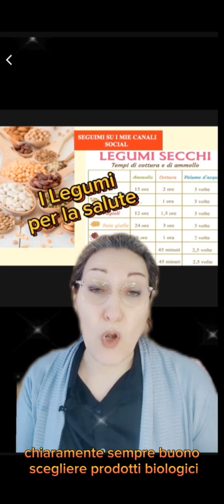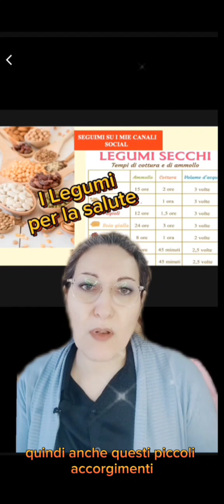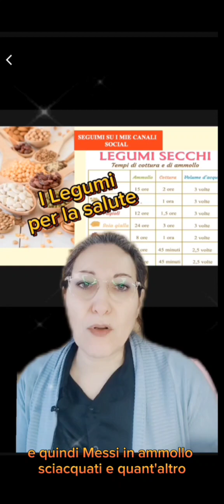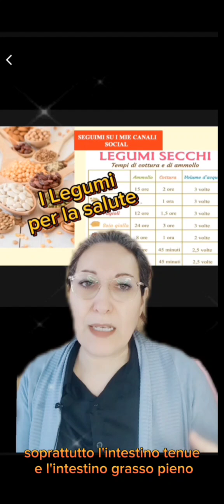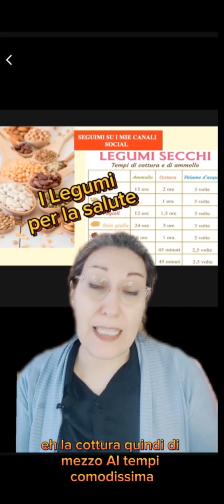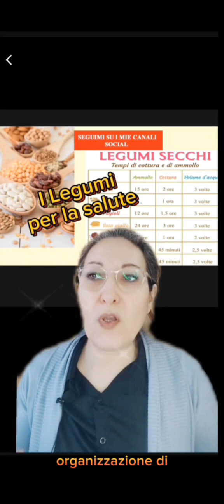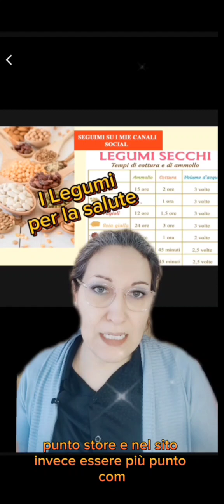Sapevi che consumare legumi è importantissimo per la salute? Detox Alimentare